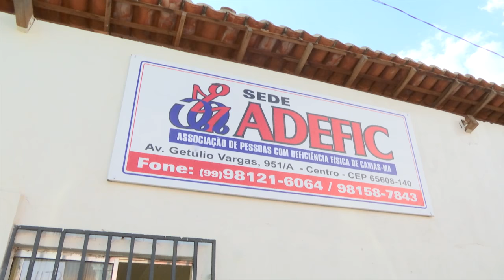Inaugurada nova sede da Associação dos Deficientes Físicos de Caxias